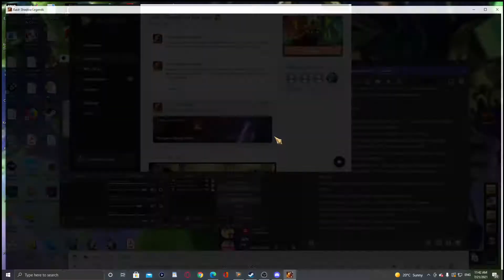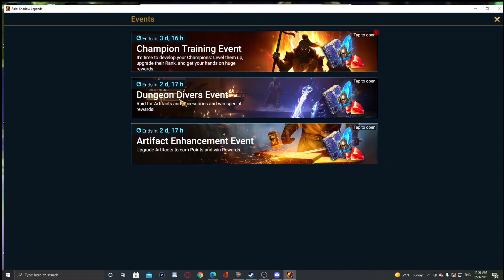Raid Shadow Legends Ok this is weird..Toragi is now...OUTLIVING my team